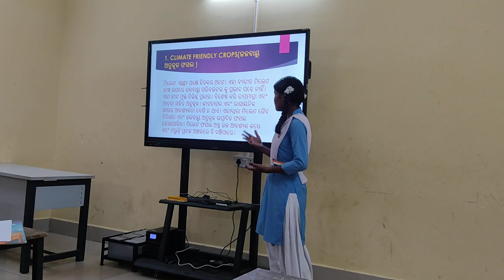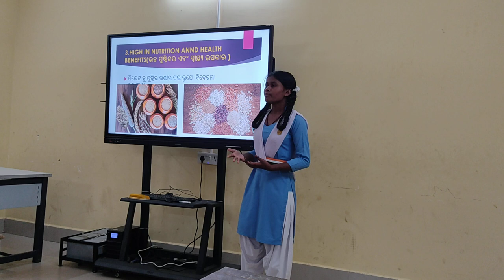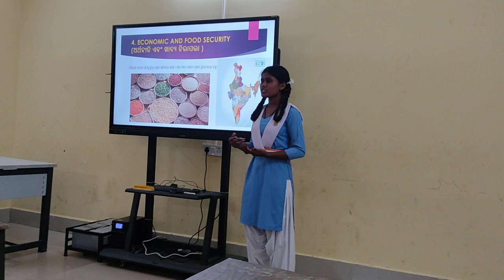Block level science Exhibition/aishmvlog